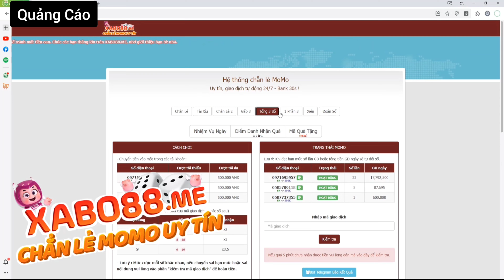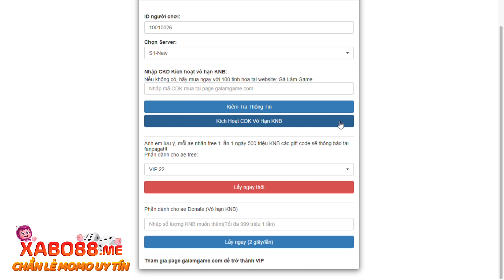Game Lậu Mobile - Nhất Kiếm Giang Hồ Việt Hóa - Free Vip22 + 500M KNB mỗi ngày